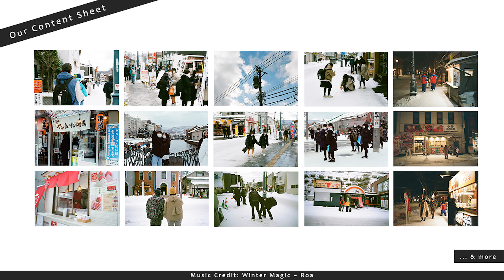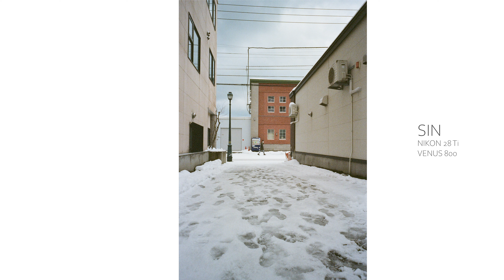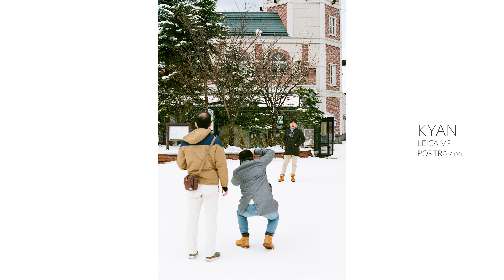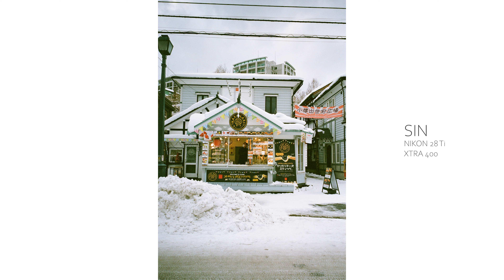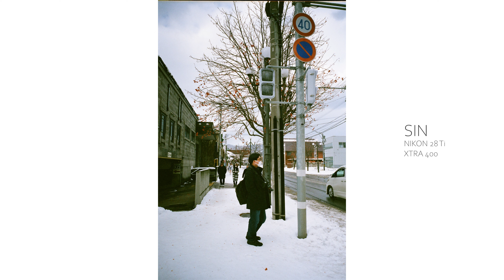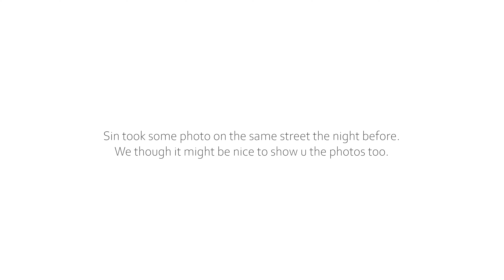POV Japan street photography小樽 OTARU || Leica MP || Nikon 28Ti || VENUS 800 || Portra 400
We missed uploading this on Christmas eve~ My bad~ 😛
Hope u guys will still enjoy watching this tho. Otaru is a beautiful place, wish could hv stayed longer. Anyway, happy 2023 to u all!